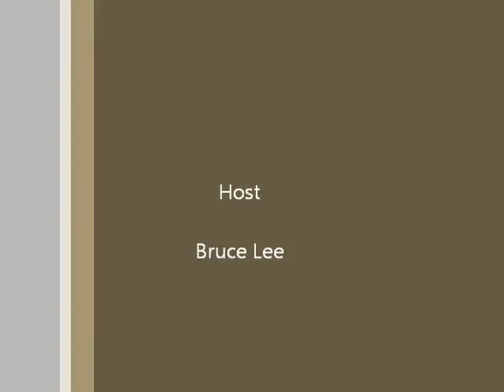The Ringside Review Ep.9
Zab Judah vs Amir Khan Prediction and Weekend Recap Plus More!!